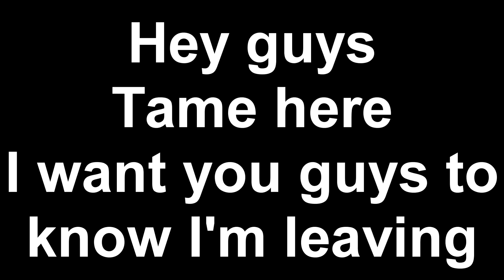VERY IMPORTANT MSG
Hey, Tame Naz here and I want you guys to know im leaving ultimatenerdgaming. And making my own channel called Tame Naz...